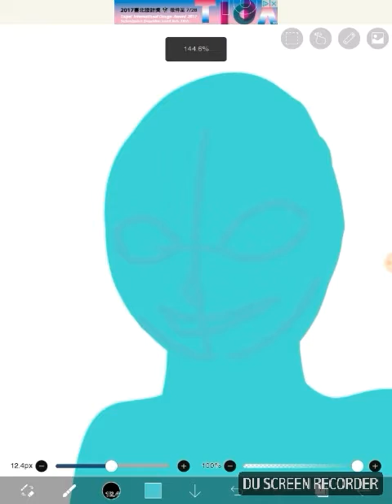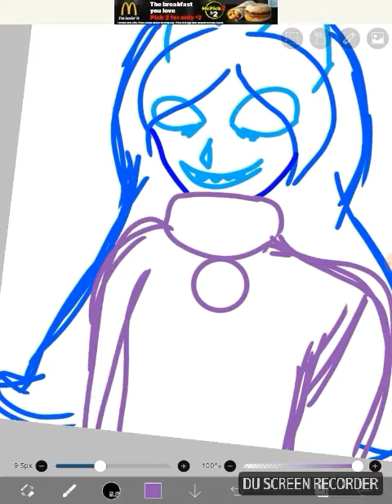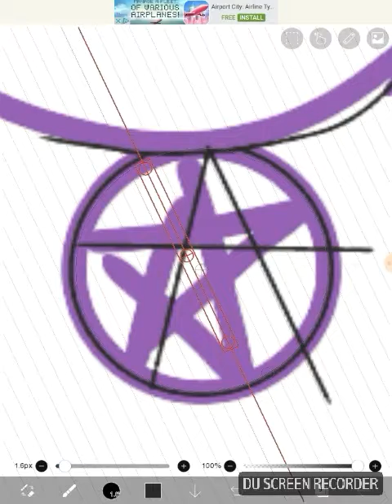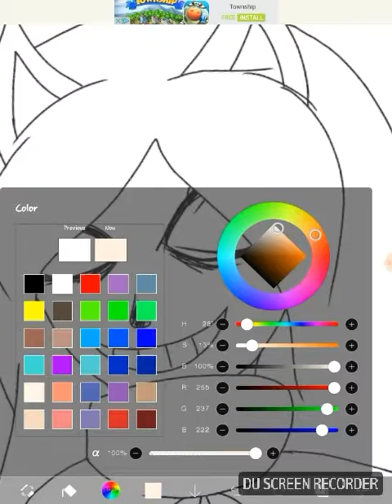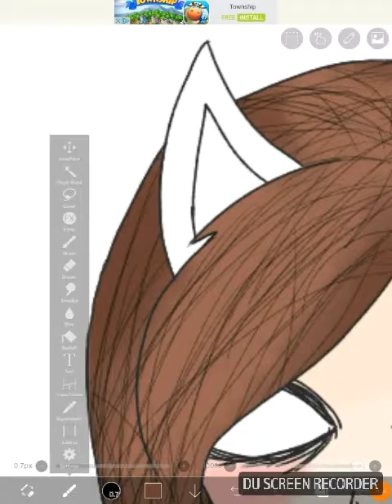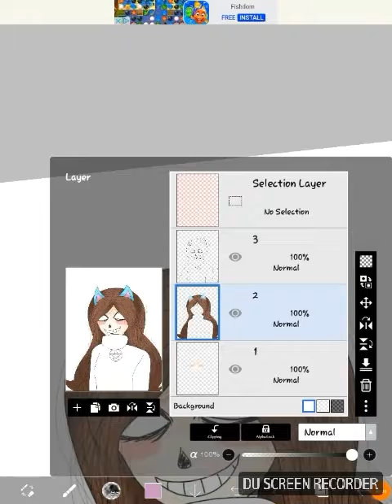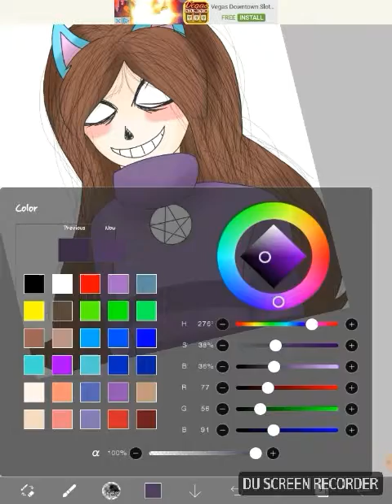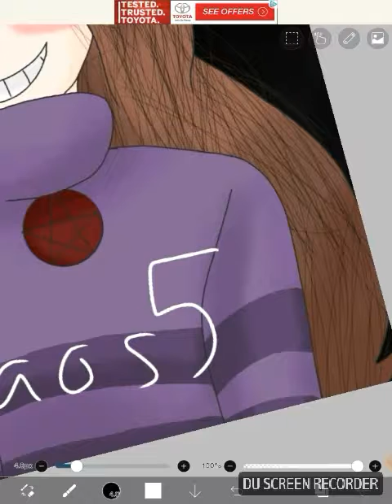Chaos55t speedpaint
I attempted to draw Chaos55t